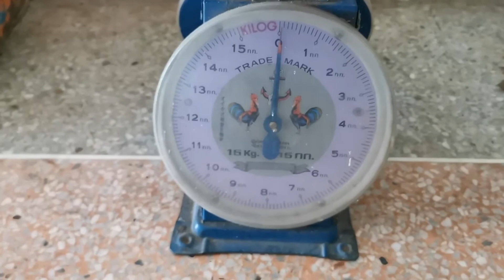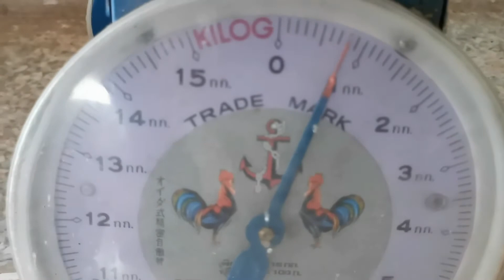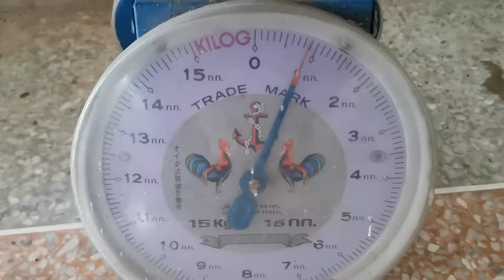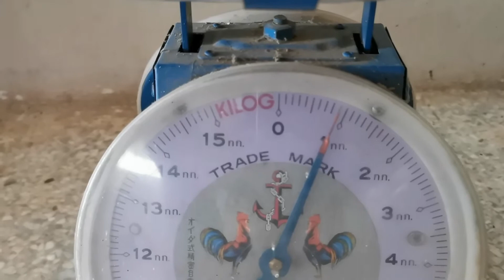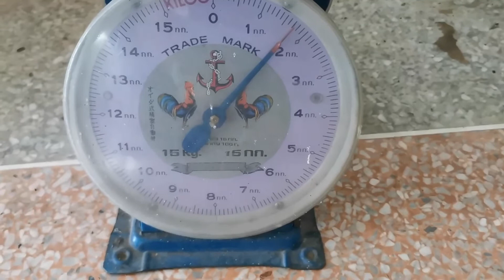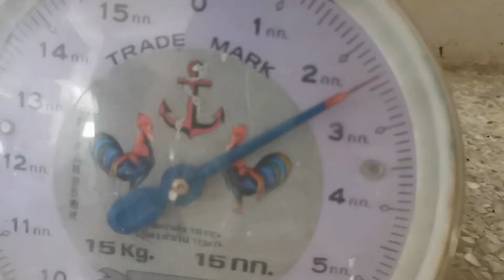แก้วมังกร​/ลูกใหญ่ๆปลอดสารพิษ​ 3​ ลูกน้ำหนักเกือบถึง​ 2​ กิโลครึ่ง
แก้วมังกรช่วงที่ออกดอกออกผล​ บางกิ่งออกผมมากได้ลูกใหญ่ๆมาก​ คัดลูกใหญ่​มาให้ดู​ น้ำหนักต่อหนึ่งลูกเือบถึง​ 1​ กิโลกรัม​เลยครับ​ 3​ ลูกที่อยู่​ใน​คลิปนี้รวมกันเกือบ​ 2.5 กิโลกรัม​ ลูกใหญ่​จริงๆแก้วมังกรปลอดสารพิษ​ที่อำเภอภูเรือ​ จังหวัด​เลย​
แก้วมังกรปลอด​สารพิษ​